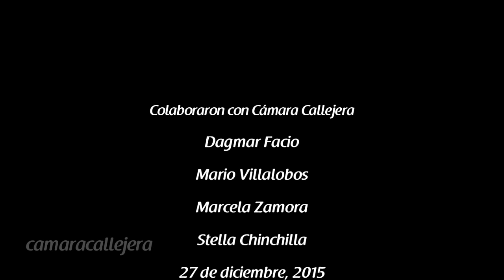Manuel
Entrevistas en Chánguina